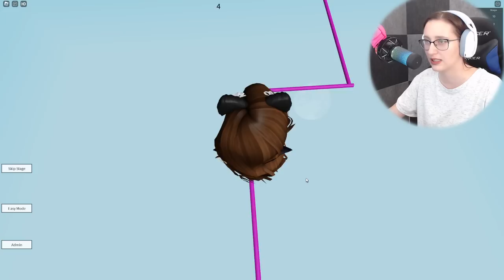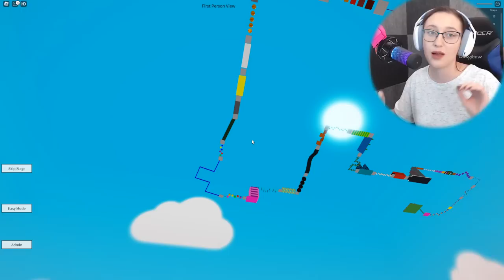OBBY ale KAŽDÝCH 5 SEKUND se NĚCO STANE!😅 Roblox w/@VendaliRoblox